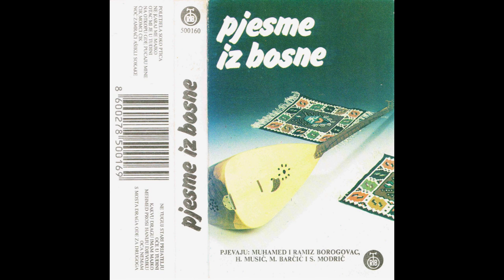Borogovac, Musić, Barčić i Modrić- Mehmed Prosi Haniju Djevojku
Bosnian song